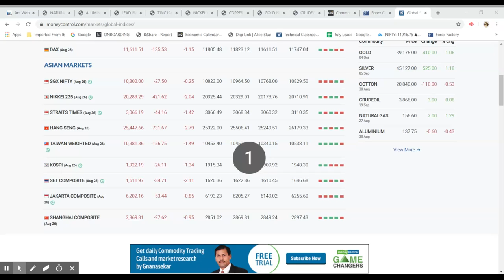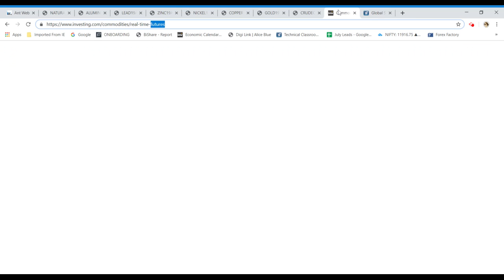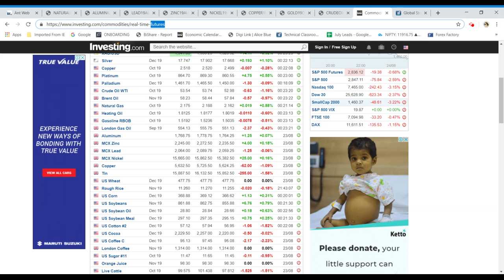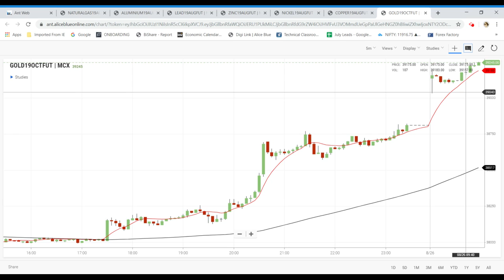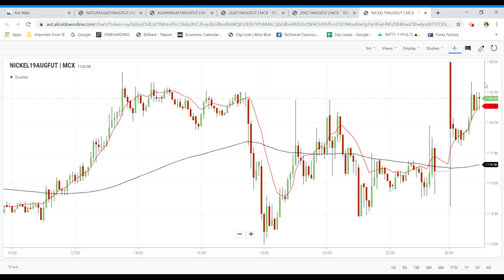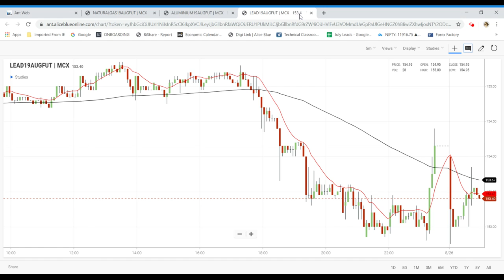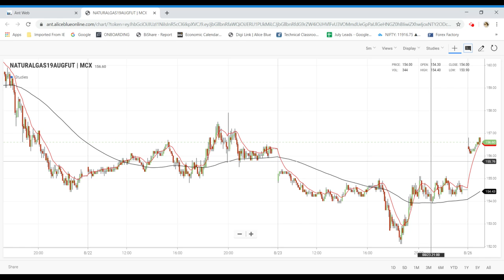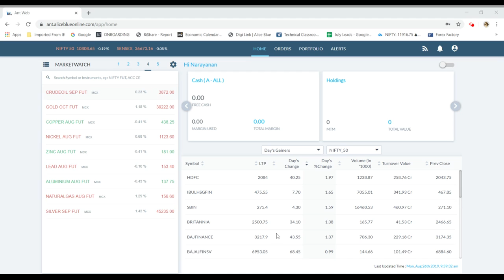MCX Commodity Market |26-08-2019| Aliceblue | Tamil | Zerodha | Crudeoil | Technical | CTA